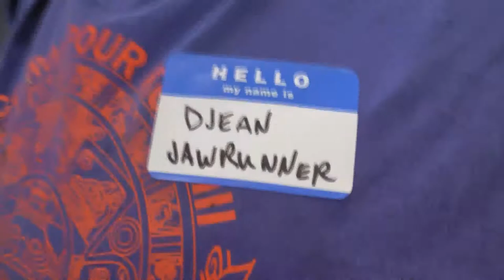NM212c Iron Pour - Part 3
The annual Iron Pour at the Mesalands Community College's foundry in Tucumcari, New Mexico is an experience you won't soon forget. It is a gathering of artists, metal workers, students and teachers, beginners and experts -- all coming together to work hard and create bronze pieces during a week-long, intensive workshop. The result is a feast for the senses. This is part 3 of a 3 part series on this annual Iron Pour.

New Mexicast's Theme Song is: "New Mexico" by Dorian Spencer. Hear the whole song, and more of his exceptional music